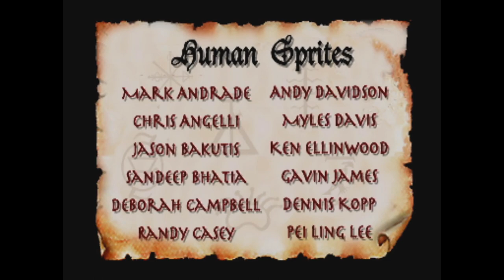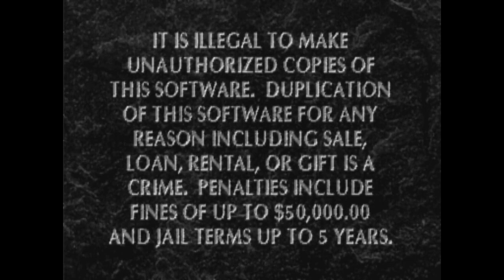Logan's Zelda's Adventure Commentary Pt. 4 of 4